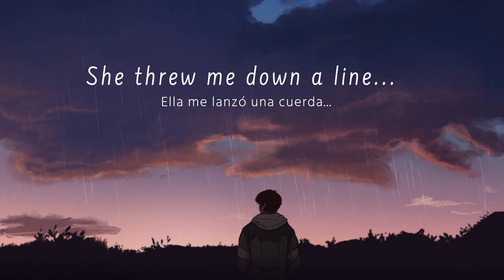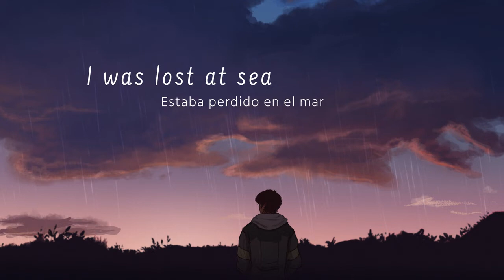WVM - Transference 〚Lyrics - Letra inglés/español〛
(CC): Transference - WVM

✧ Art by: Melina

✧Lyrics:
There are times that I have known...
As though from far away, seems like yesterday
There are traces left unknow, that show the way...
In silent shades

She threw me down a line...
I was lost at sea
The darkness intertwined...
...like 2 vines in a dream

There are worlds underground, that surface to the edge
And somehow make their way...
Secret worlds are left unbound...
'Till the final day
In shades of grey

The darkness intertwined...

✧Letra:
Hay tiempos que he conocido...
Como un pensamiento lejano, parece como ayer
Aún hay trazos desconocidos, que muestran el camino...
En sombras silenciosas

Ella me lanzó una cuerda...
Estaba perdido en el mar
La oscuridad entrelazada...
...como dos vides en un sueño

Hay mundos subterráneos, que emergen al borde
y de alguna manera hacen su camino...
Mundos secretos son dejados sueltos...
Hasta el día final
En sombras grises

La oscuridad entrelazada...
(Transference - WVM /Song Lyrics/Letra traducida/Letra en español/Sub español/Traducción inglés-español)